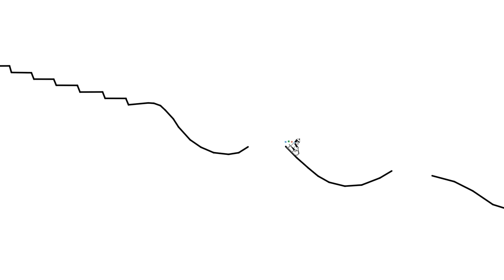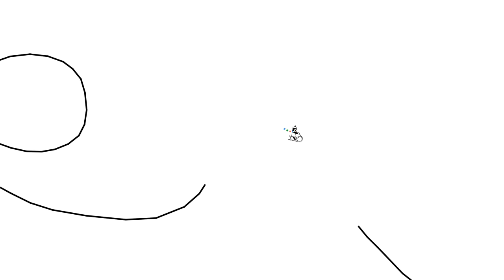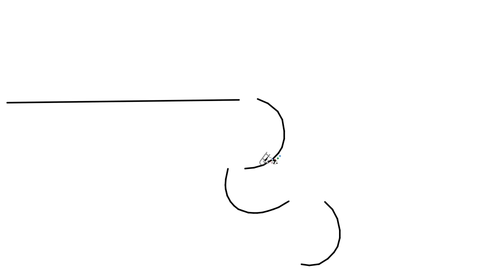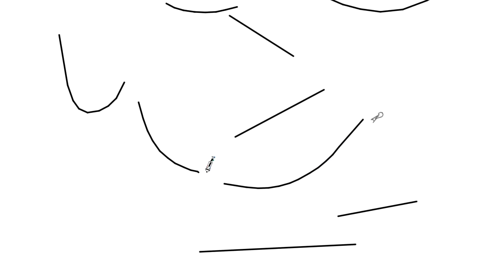Line Rider #1 - Moonlight Sonata (Beethoven)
Synchronised line riders visualise this classical piece of music.

My first ever Line Rider, and I chose Moonlight Sonata by Beethoven, a lovely piece to learn the sync techniques available in Line Rider, to create an oddly satisfying video.